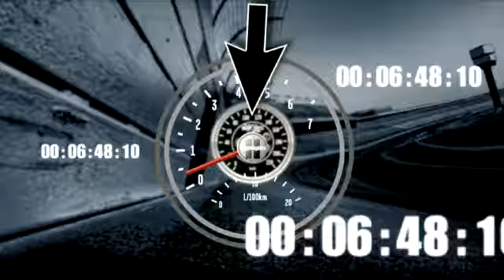Driver mistake costs Ricky Stenhouse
Ricky Stenhouse Jr. states he was riding around until the competition caution, when the car 'stepped out,' sending the No. 6 into the wall.